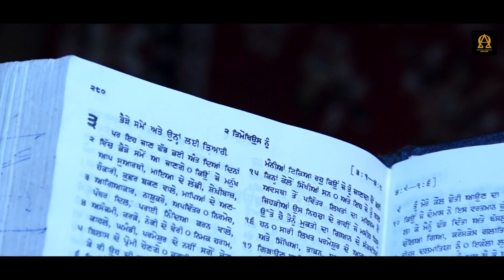NA GHABRAYO Lyrical | VARUN BAJWA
Song - NA GHABRAYO
Worshipper - Varun Bajwa
Music Compose - James Masih
Lyrics - Roshan Masih
Editor - Rahul Maseeh
Video - Parvinder Sonu
Publicity Design - Studio 9
Special Thanks - Pastor Vijay Bajwa (Labour Christ Church)
Label - Alpha Omega Records
Year - 2018

Amazon Music

♪ Na Ghabrayo Jadon Wele Aisye Aunge